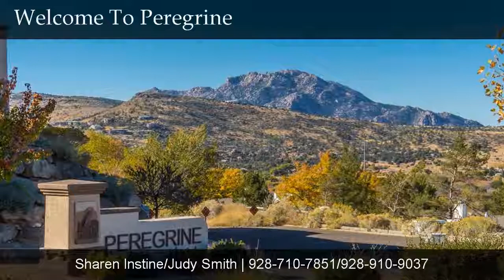544 Goshawk Tr, Prescott, AZ, 86301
544 Goshawk Tr

Contact Sharen Instine/Judy Smith for more information.
Coldwell Banker Residential Brokerage
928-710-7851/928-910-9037